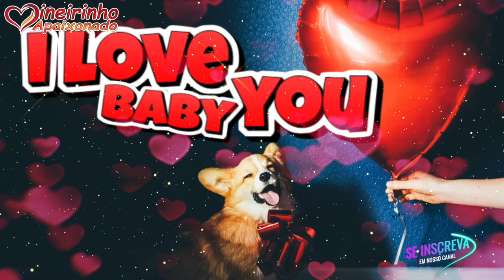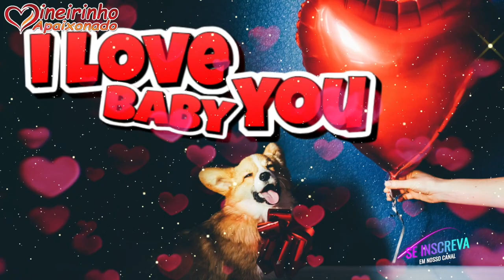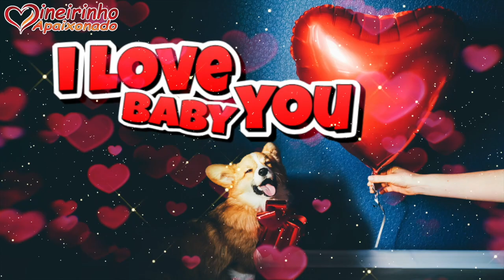Eu Te Amo E Vou Provar Que Este Amor é Verdadeiro Todos Os Dias 💗 Linda Mensagem de Amor 💝